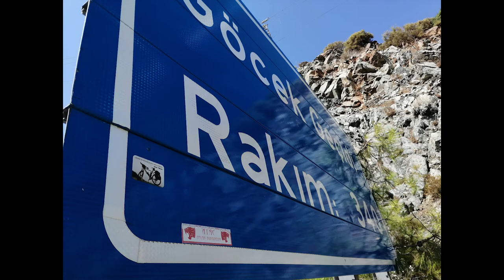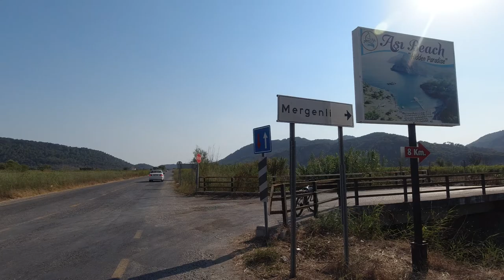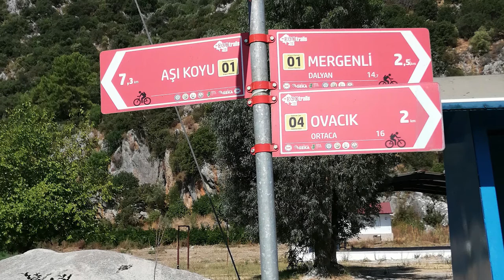Göçek Sarıgerme -26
Göçek Geçidi,Dalaman,Kapıkargın Kükürtlü Termal Su Kaplıcaları, Sarıgerme ,Aşı Koyu , Kamplı Bisiklet Turu,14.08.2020,Asmr,

Sarıgerme;
    Sırtını çamlara dayamış Sarıgerme sahilinde ince kumsalla çamların amansız mücedelesi sürmüş yüzyıllar boyu. Tarihte Pisilis antik kuruluymuş bu sahillerde. Kent şimdi kumların altında.
    Kazı çalışması yapılmadan bölgenin turizme açılmasıyla ve otellerin yapılmasıyla Pisilis tarihin ve kumun derinliklerinde yaşamaya mahkum edilmiş.
    Sarıgerme, Osmaniye köyünün sahilinin adı. Köy sahilden 850 m içeride. Sarıgerme adı, Osmaniye’nin içinden geçen ve kumsalı bölen Sarıçay’la ilişkili. Sarıçay ormandan kesilen kerestelerin denize taşınmasında kullanılırmış. Keresteler denize kaçmasın diye de deniz bağlantısı kapatılırmış. Bu işleme “germe” denirmiş. Sarıgerme adı da böyle oluşmuş.
    7 km uzunluğundaki kumsalı, sığ denizi ve biraz açıktaki Baba Ada’sıyla Sarıgerme tam bir tatil cenneti.

Sarıgerme is a beach near Osmaniye Village in Ortaca district, Muğla Province, south-west Turkey. It is a holiday destination with a beach and shops.

Also it has a post office as well as a few places to drink and eat.

There are number of villages around Sarıgerme: Gökbel, Mergenli, Karadonlar, Fevziye.

Sarıgerme is approximately 12 km from the airport town of Dalaman with a good road access after being resurfaced several years ago.

This beach has pristine sands and it is so popular with Turkish and foreign tourists alike. The beach is long and sandy and there is usually quite a strong prevailing NW wind.

It is close Dalyan, Dalaman and Gölbaşı,

Musics:mixkit-gold,mixkit-sicilian-coffee,mixkit-the-3rd-day,

00:00 Resimler,
00:11 Göçek Geçidi Çıkış Ve İniş,
02:43 Göçek Dalaman Yolu,
03:35 Dalaman İlçe Girişi,
04:22 Kükürt Kaplıcaları,
06:29 Sarıgerme Yolu,
07:30 Sarıgerme,
09:53 Mergenli Yolu,
11:13 Aşı Koyu Yolu,
13:09 Aşı Koyu,